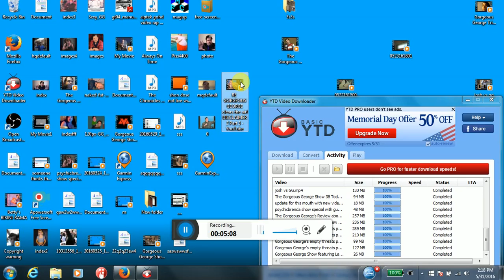my account in regards to it videos will be back soon!!!!!!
LOL the real reason he deleted his account was because he was butthurt by the comments. Want proof? Notice how he never shows a screencap. It should also be of note that said video he claimed was flagged was never on that channel. He's a liar.